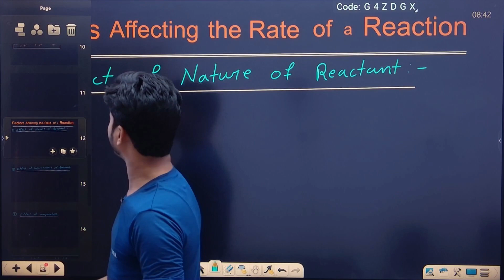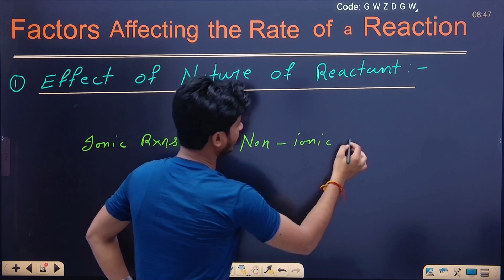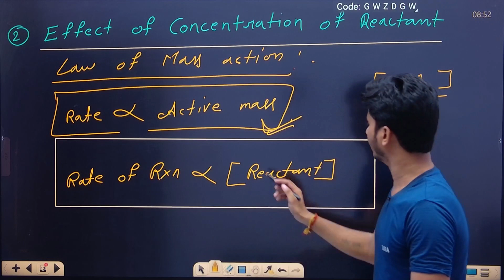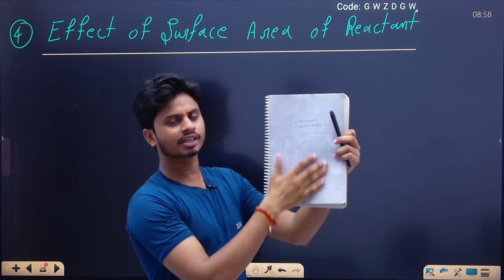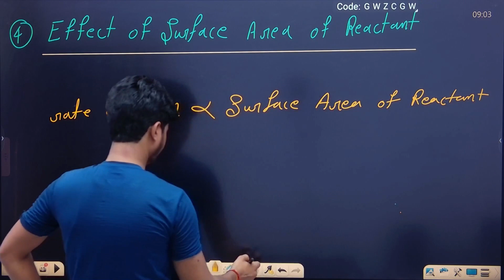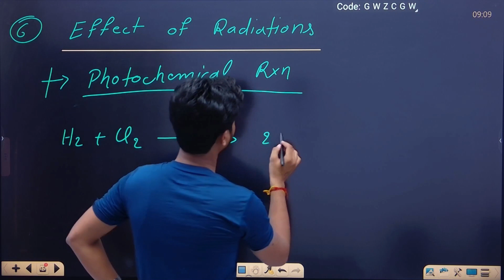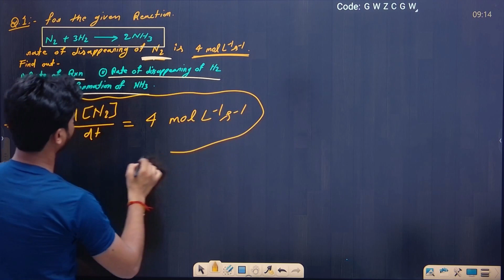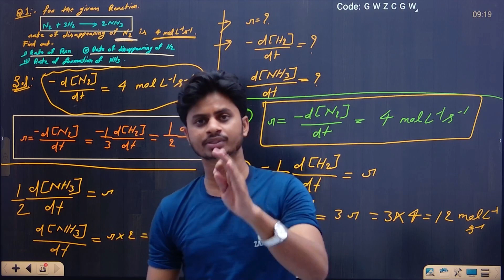(L2)Factor affecting rate of reaction | अभिक्रिया दर को प्रभावित करने वाले कारक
Chemistry bsc 3rd semester unit 1 || chemical kinetics || rate of reaction || part2
rate of reaction, fectors affecting rate of reaction,
for bsc chemistry, neet, iitjee,

Creating a successful YouTube channel focused on the topic of "Rate of Reaction and Factors Affecting Rate of Reaction" requires a strategic approach that combines engaging content, effective communication, and audience engagement. To grow your channel and create viral videos in this niche, consider the following description:

🔬 Welcome- [zchem chemistry classes] - Unveiling the Chemistry of Reaction Rates! 🔬

Are you fascinated by the fascinating world of chemical reactions? Curious about what makes reactions happen at different speeds? If so, you've stumbled upon the perfect channel!